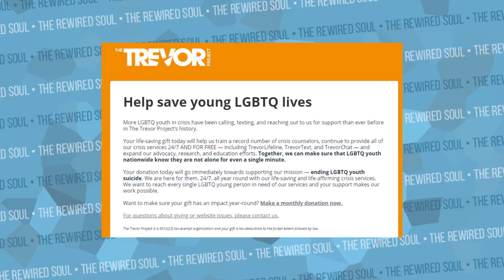Why Shane Dawson Won't Fail Jeffree Star | The Rewired Soul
20% of the ad revenue from this video will be donated to The Trevor Project

Shane Dawson is working on a palette with none other than Jeffree Star. In this video we discuss why Shane Dawson won't fail Jeffree Star, and what we can all learn from it.

The Power of Different